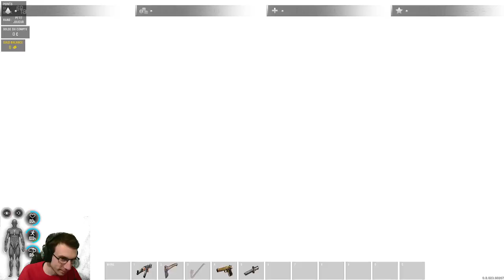[FR/PC] Mes Grandes Chipolata Bino 💜 Prause 💜 sur "BROMAX PVE"